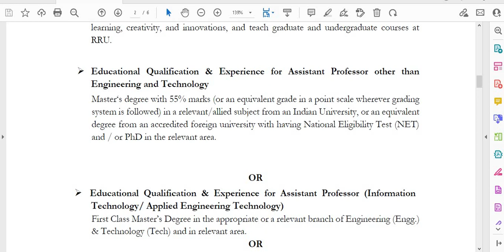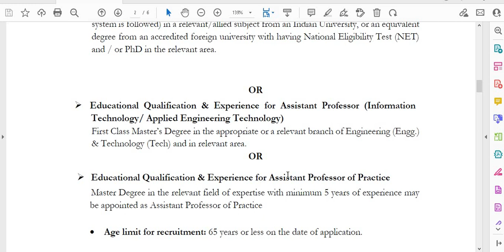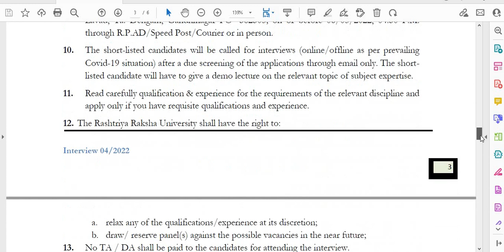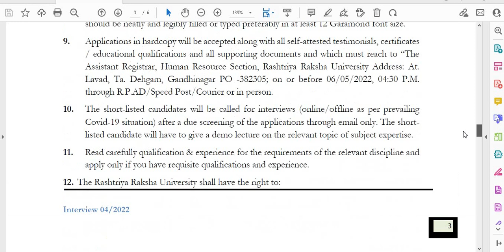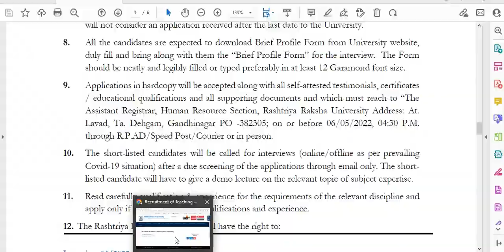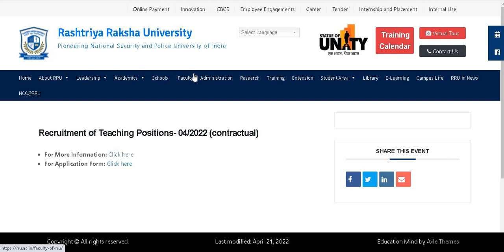ASST PROFESSOR OF PRACTICE VACANCY 2022 II WITH or WITHOUT NET / SET /PhD CAN APPLY I AGE UPTO 65 Y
ASST PROFESSOR OF PRACTICE VACANCY 2022 II WITH or WITHOUT NET / SET / PhD CAN  APPLY I AGE UPTO 65 Yrs II